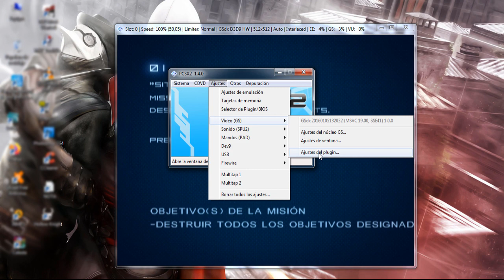Ace Combat 4 Shattered Skies | PCSX2 1.4 | Nvidia GT 610 | Español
Jugado de inicio a fin en "Hardware Mode" con la  cámara en primera persona y la cabina de piloto para algunas misiones con glitches gráficos que no afectan la experiencia de juego.

➡️En Software Mode no hay glitches gráficos pero requiere un CPU y una Tarjeta grafica mas potente.
Titulo: Ace Combat 4 Shattered Skies
Plataforma: PS2 (Emulado en PCSX2 1.4 GB)
Desarrollador: Namco
Distribuidor: Namco
Año: 2001
Género: Simulador de combate Aereo
Specs:
Intel Core i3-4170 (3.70 GHz)
8 GB DDR3 1600 Mhz
Evga Nvidia GT 610 (2 GB)
Windows 7 Professional SP1 (64 Bits)